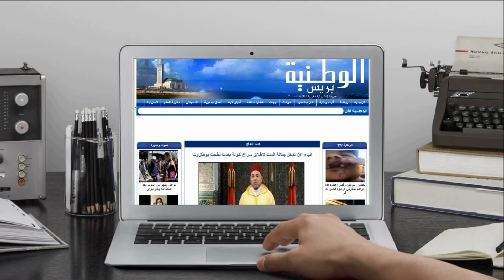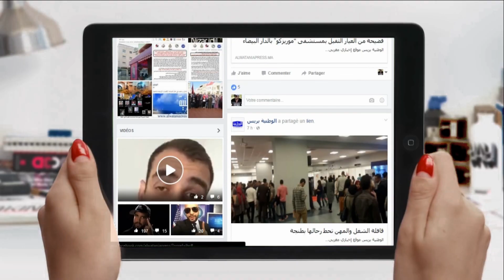سيدي افني هذا اليوم 16 مارس حفل الإحتفاء بالمرأة المغربية عامة والباعمرانية خاصة